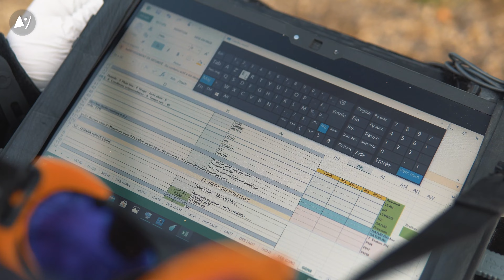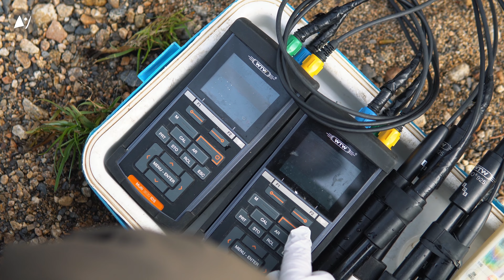Les agents de l'eau : Julien et Ludovic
L’eau est une denrée précieuse dont il faut prendre grand soin.

Le Département de la Haute-Loire s’y attelle depuis plusieurs décennies.
Saison après saison, des agents veillent à la préservation de celle que l’on appelle « l’or bleue ». Ils scrutent, analysent les 6 500 Km de cours d’eau qui traversent notre territoire.
À l’image de Ludovic et Julien, deux hydrobiologistes que nous avons suivis à l’occasion d’une sortie terrain.